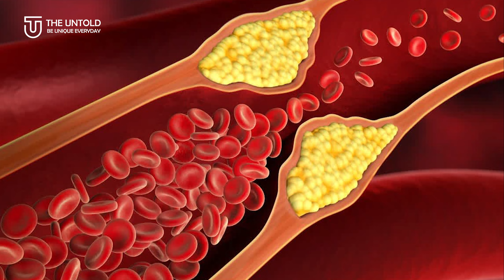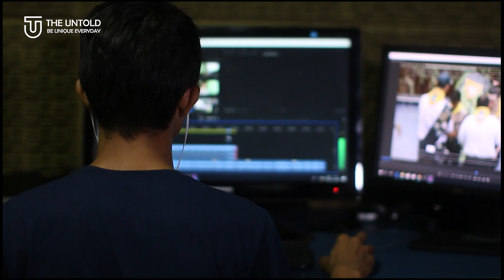दूध के साथ कभी मत लेना ये 5 चीज़ | वरना हो सकती है मोत भी 😱😨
Never Take These 5 Food Items Along With Milk
dudh ke sath kya kya nahi khana chahiye
ये चीजें भूलकर भी दूध के साथ न खाएं
दूध के साथ नहीं खानी चाहिए ये 5 चीजे - है बहुत खतरनाक